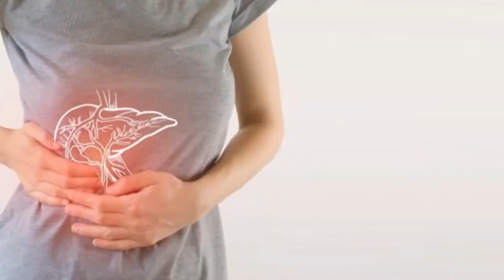OBAT LIVER ALAMI DE NATURE INDONESIA || SOLUSI HERBAL ALAMI TRADISIONAL ATASI PENYAKIT LIVER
Penyakit liver atau hati adalah istilah yang digunakan ketika hati mengalami gangguan sehingga tidak berfungsi sebagaimana mestinya.